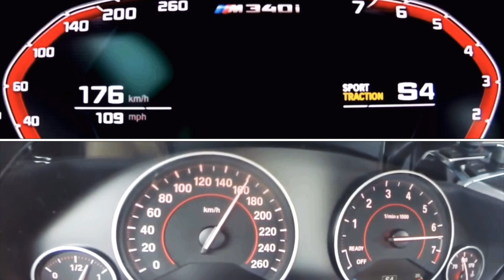BMW M340i G20 vs BMW 340i F30 0-200 km/h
BMW M340i G20 (374 hp) vs BMW 340i F30 (326 hp) 0-200 km/h